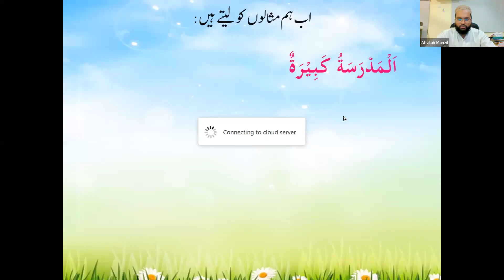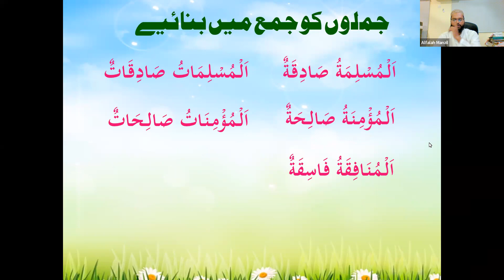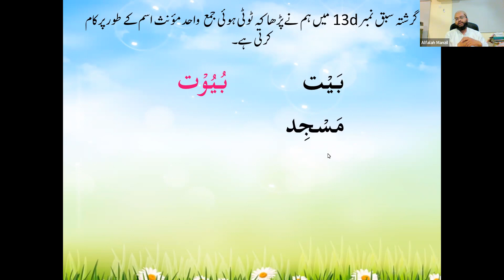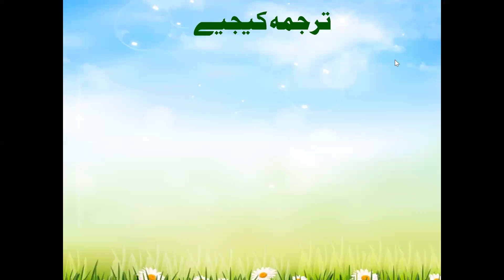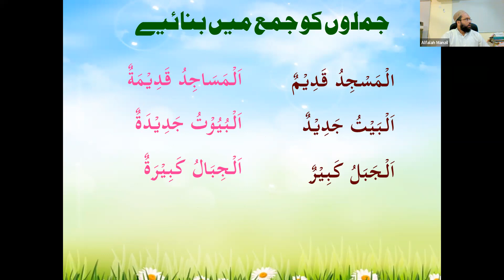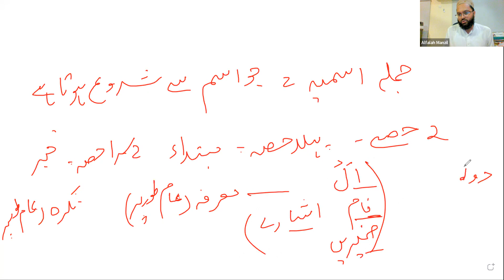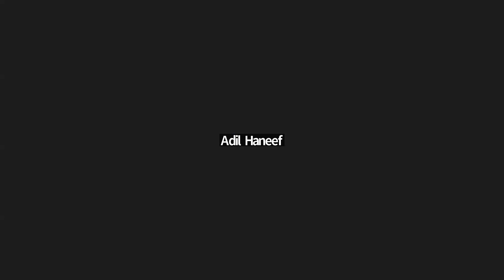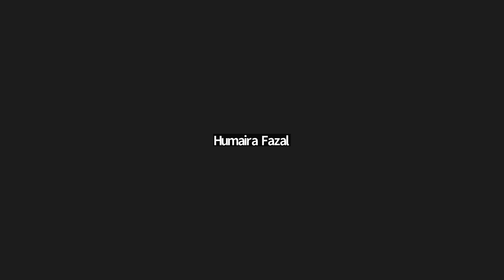QC4 B# 20 Lesson 15c - d (part 2)